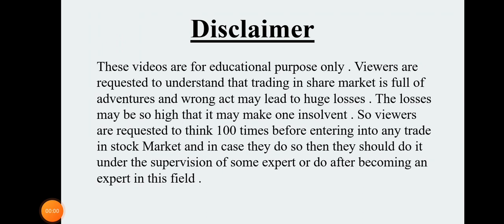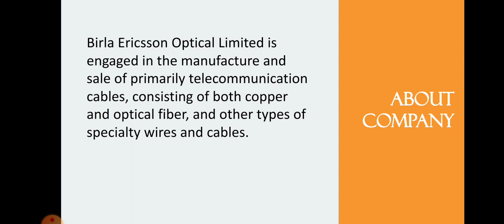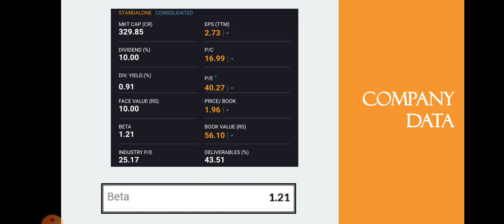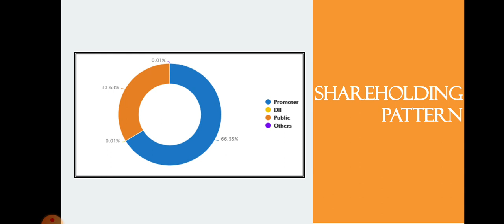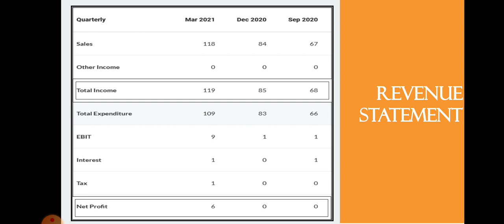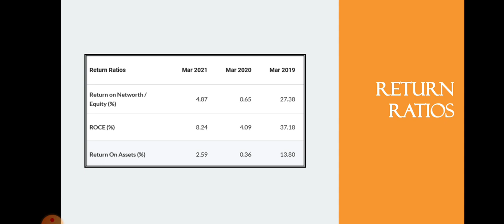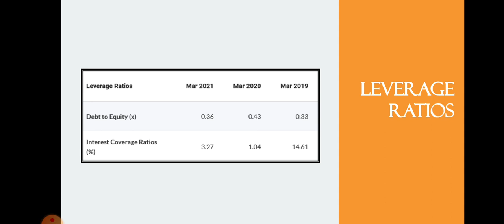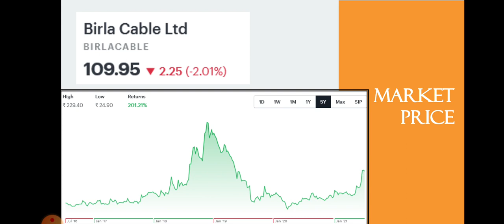Birla Cables Share Analysis • Birla Cables Breaking News • Birla • Dailystock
Source: Tickertape.com
Moneycontrol.com